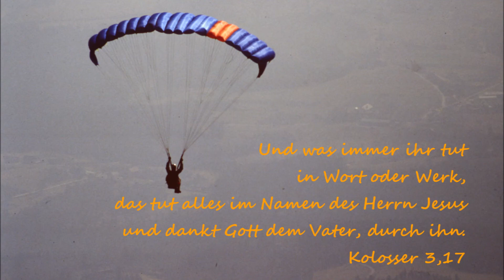Scripture song Kolosser 3,17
Scripture song